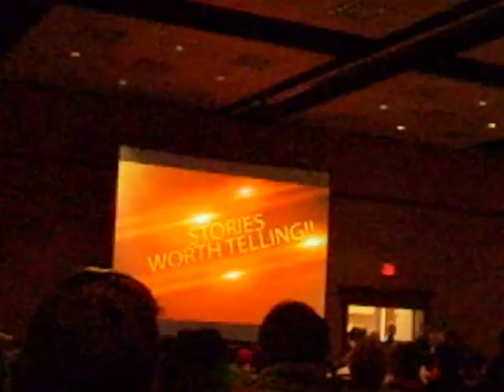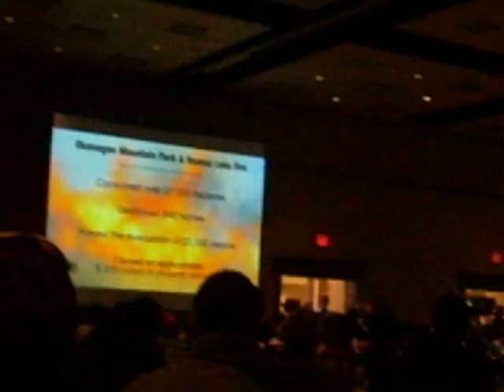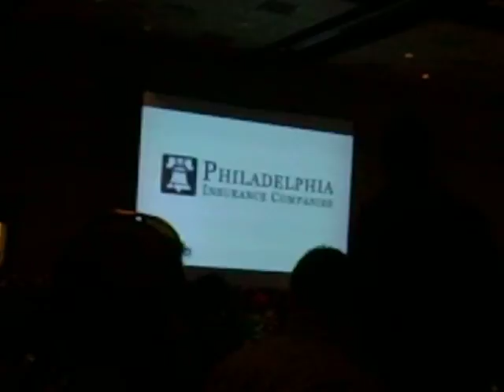Ironman Canada History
Overview of the history of Ironman Canada